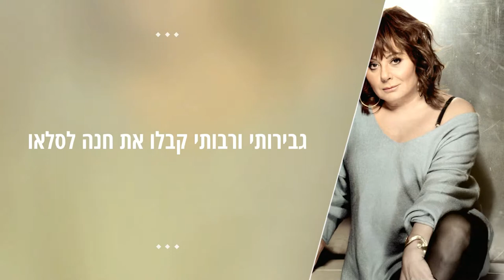גבירותי ורבותי קבלו את חנה לסלאו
חנה לסלאו. ככה עשינו את זה !!!
photo by : Ronen Akerman